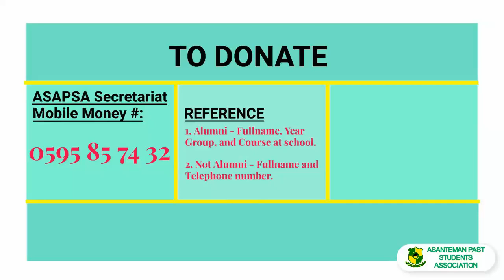The Library Project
Renovation of Asanteman Senior High School library project spearheaded by Nana Dr. Eric Frempong Pepra, a 1984-year group member.